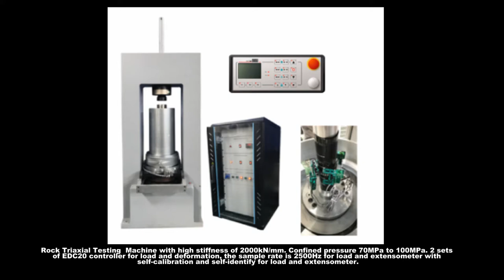YAW-G1000 Triaxial Rock testing machine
Rock Triaxial Testing Machineunder is to do triaxial test for rock under confining pressure of 70-100MPa, the system also can be function of Pore water and gas pressure, permeability test, Ultrasonic system and acoustic emission.